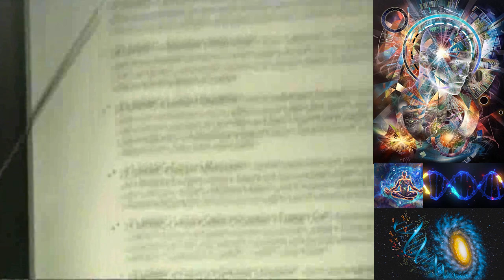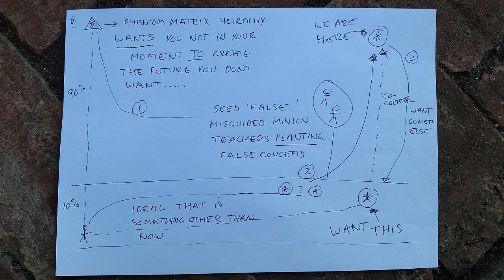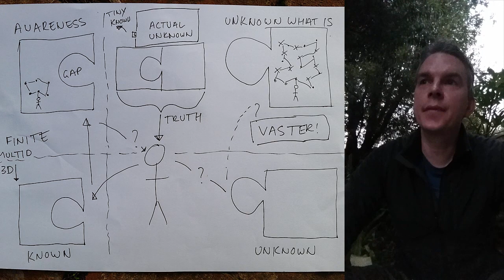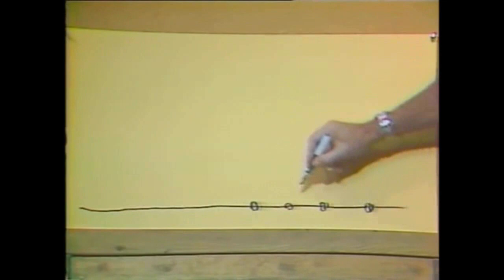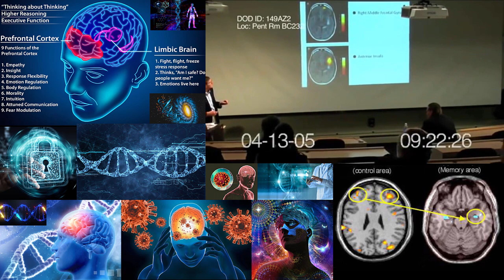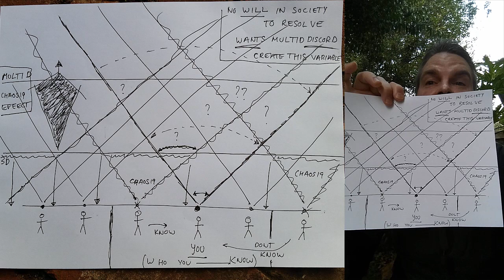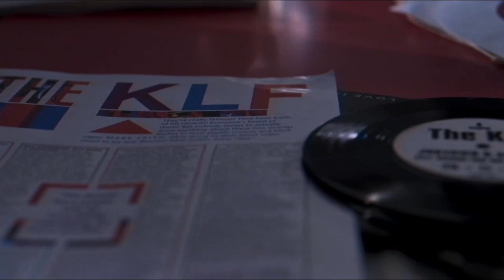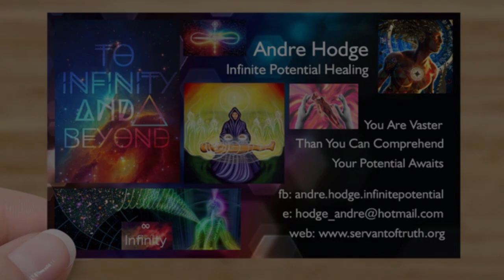Andre Hodge - Amplifying The Echos Of Our Souls Ancient Truth 6 - Chaos19 Prefrontal Cortex Discord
🙏 Amplifying The Echos Of Our Souls Ancient Truth 6 🙏
🙏 Chaos19 Prefrontal Cortex Discord 🙏

Hello You Epic Determined Soul :)

Thank you for find me and allowing me the honour of being a part of your journey. Here, now in what ever form it may be.

I once again intend to make that investment worth while. By offering you my perspectives on experiences, teachers, teachings, understandings and concepts. In an important addition to my 'Amplify The Echos of Our Souls Ancient Truth' series. All combined if accepted, affording a clarity why many things occurring don't add up or make sense. For, if you do not allow yourself to entertain certain concepts. Especially relative to the multidimensional, vaster aspects always at play. That indeed can be very brave and challenging to entertain. The lack of will to embrace these unknown aspects will make decoding what is going on extremely challenging. So, today i invite you to explore the unknown with me to thus see how obvious things are once more. Thus employing the release like all of mine. As a tool to train your perception relative to those regions.

I think its pretty safe to say that no matter where you are now. There is a great deal going on. With a seemingly endless escalation of challenges and deliberate craziness going on more and more. That i am sure by know you might be seeing as more than just an accident. There does seem to be some sort of deliberateness to it. I am sure you are sensing it but maybe its elusive up until now. Today i aim to help you enhance that decoding of sorts. It requires the courage and effort to appreciate many concepts all entwined together. That may take a bit of practice, contemplation and courage perhaps to heal. And, no doubt change. But, you by having the courage to be here with me out of everything out there. Does mean you have the will to know. I want to help you to truly see and be self actualising on that. Events at play that have impacted us all. Are anything but by chance.

Today i aim to also give you a big edge over many things. that have impacted each of our individual and collective realities. Be helping you decode things by showing you how many things here all relate. That each individually may not seem to. Both here now and over vast scales of times. I aim to help you decode much more going forth. There is from my perspective a definite relationship going on for sure. As i said in and earlier release about pattern recognition. 'The menu is unique (for the region and time), but the outcome is common. Í feel by having the courage to appreciate the multidimensional vaster scales. It will become much easier to decode the chaos occurring yourself. Once and for all.

I will be putting many things together including being transparent as always. With more focus on a very specific region of our body. Known as the Prefrontal Cortex of the brain. I am not here to even try to explain what it is. Just offer some perspectives of its role in our intuitive nature. Based upon experiences, research and what i have sensed being aware of what i am. On top of all the involvements i have been a part of. All with the aim of helping you see. Why much that has gone on has had one intent to suppress this mysterious region of our bodies. I share some actual mechanics aimed to suppress our intuitive potential. Confirming then it is blossoming in humanity. Then with the Discordianism focus later. To help you make sense of some of the nonsense that has been occurring. Which only seems to be escalating on a daily basis.

To those of your dedicated, thorough students here. Able to contemplate deeply what i say. I am sure this will greatly enhance your ability to decode the craziness and chaos. To be able to see it for what it is. The confirmation of our greatest, long lost potential is at hand. And, become immune to it once and for all. Is at hand.

Thank you for your courage to be here and to even find me :)

🐉♾🙏 Enjoy and Dream Big :) 🙏♾🐉